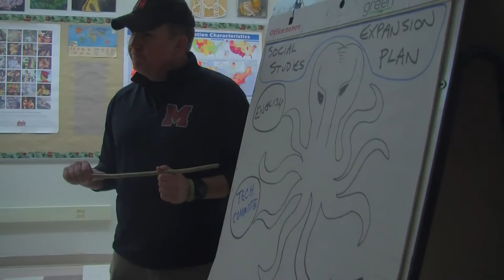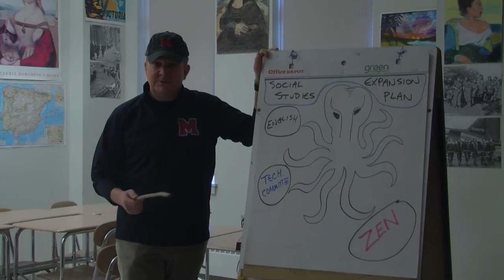Marblehead High School Senior Video 2017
Marblehead high school class of 2017 Senior Show video, starring the senior show hosts Katie Picariello and Stephen Girard.